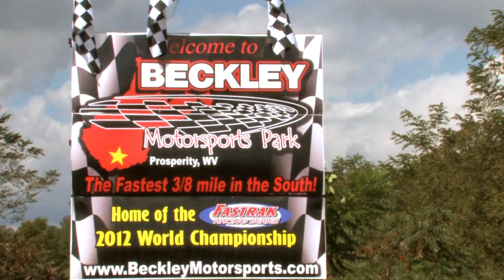Beckley Motorsports Park / Fastrak World Championship 2012 / Heat Races Pt 2 of Pt 8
Fastrak World Championship at Beckley Motorsports Park , 2012
This video has 2 Heat races from the Event.